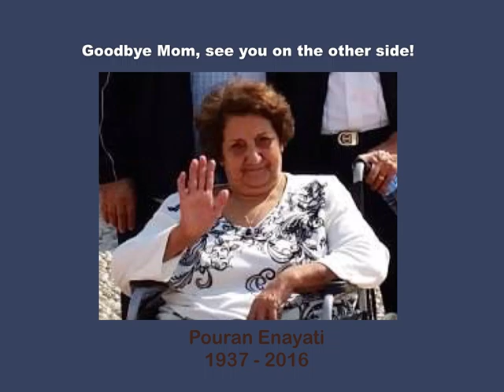Pouran Missaghi- Memories- Short Version- Chera Rafti.....Chera?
I miss you mom .چرا رفتی چرا؟ من بی قرارم